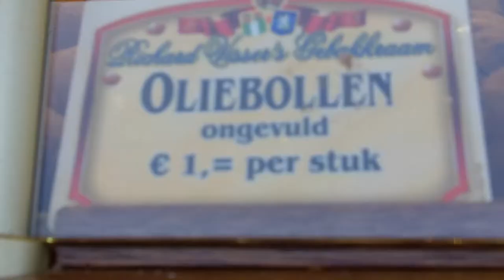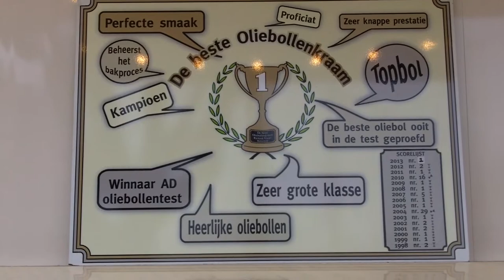De beste oliebollenbakker van de heeeeele wereld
Siwi redactie van basisschool de Vierambacht, nam een kijkje in de gebakkraanm van Rinus Visser, de drukst bezochte en meest gewaardeerde oliebollenbakker van heeeel Rotterdam. Nee, van de heeeeele wereld, nu nog steeds te bezoeken in Miniworld Rotterdam.